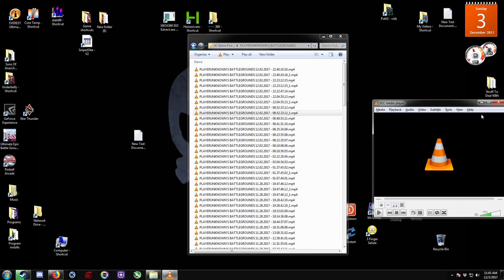Gas wows and bad luck